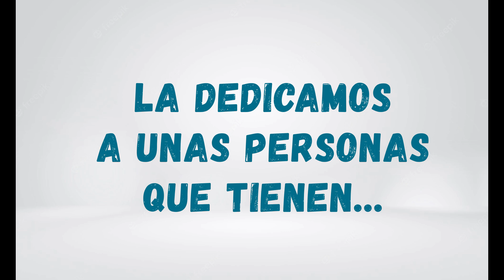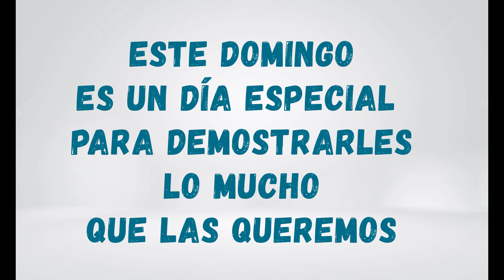Plegaria 5 de mayo de 2023